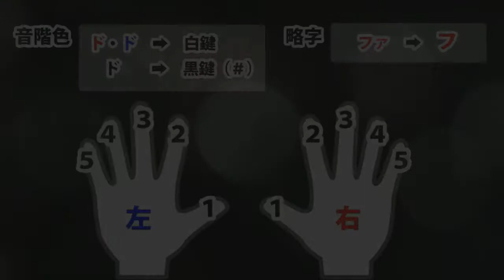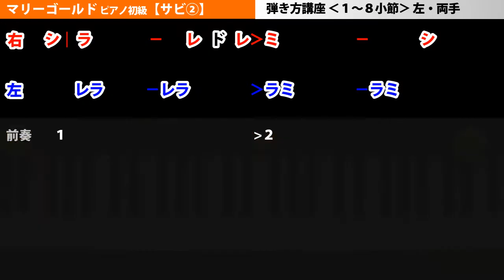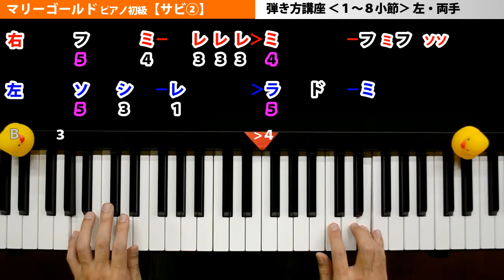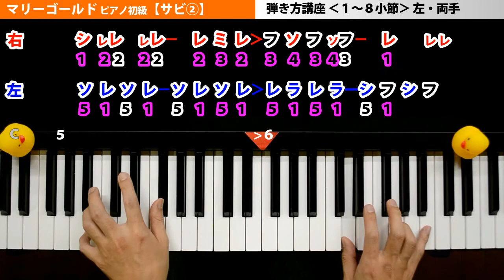マリーゴールド(あいみょん)ピアノ【ｻﾋﾞ②】簡単 楽譜 弾き方講座初級1～8小節左・両手｜K2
【ｻﾋﾞ②】あいみょんさんのマリーゴールド ピアノ 弾き方講座★

【初心者向け電子ピアノ】(K2オススメ) ⇒

■□■引用元■□■
あいみょん - マリーゴールド【OFFICIAL MUSIC VIDEO】

■マリーゴルドピアノ【弾き方講座まとめ】

■[初級]シャルル ピアノ【弾き方講座まとめ】

■[中級]シャルル ピアノ【弾き方講座まとめ】

■だれかの心臓になれたなら ピアノ【弾き方講座まとめ】

■シュガーソングとビターステップ ピアノ【弾き方講座まとめ】

■ピースサインピアノ【弾き方講座まとめ】

■残酷なテンシノテーゼ ピアノ【弾き方講座まとめ】

■□■ご注意■□■